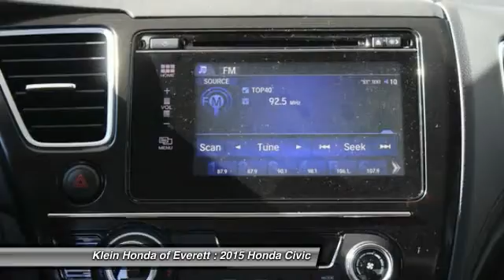2015 Honda Civic Everett WA 31879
Klein Honda 4 Good Reasons Sales Event!  0 percent APR financing available for 60 months on select models, 0 Payments for 3 months, $1000 Klein Trade Assistance, and Klein leasing specials! Klein Honda in Everett has been serving the local community since 1976 and our sales consultants are only paid on volume and customer satisfaction. Shop Klein Today in Everett. DealerRater Recommended!